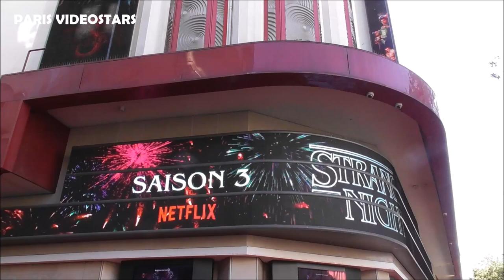Joséphine Draï, Yvan Naubron, Marc Ruchmann, Tom Dingler / Plan Coeur juil 2019 avp Stranger Things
Yvan Naubron, Marc Ruchmann, Joséphine Draï et Tom Dingler ( acteurs de la série Netflix " Plan Coeur " à la première de la série Netflix " Stranger Things " Saison 3 au cinéma Le Grand Rex à Paris le 4 juilet 2019